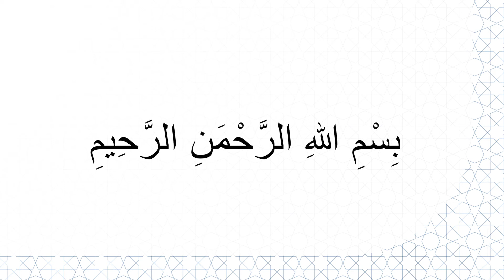HutbeDGS: Unseren Verantwortungen gegenüber Allah bewusst sein: Frömmigkeit (Taqwa) [KW16-20]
Das Thema dieser Woche: Unseren Verantwortungen gegenüber Allah bewusst sein: Frömmigkeit (Taqwa)

Meine verehrten Geschwister!

Der erhabene Allah schenkte jedem Menschen Verstand und Bewusstsein. Allah hat dem Mensch - unabhängig ob gläubig oder nicht – den freien Willen geschenkt.  Damit kann sich jeder Mensch entscheiden das Gute und Richtige auswählen und sich demnach verhalten. Diese Realität wird im edlen Koran wie folgt zum Ausdruck gebracht: “Und bei der Seele, und was sie bildete und ihr ihre Schlechtigkeit und Frömmigkeit ermöglichte! Wohl ergeht es dem, der sie reinigt, und zuschanden geht der, der sie verdirbt.”1

Der erhabene Allah erklärt: Der Koran ist ein Wegweiser der Rechtleitung2 für solche, die den Weg der Frömmigkeit (Taqwa) auswählen. Allah lässt niemanden bei seinen Bemühungen auf dem Weg des Guten und der Aufrichtigkeit allein. Ihre Mühe wird nicht verloren gehen. Schließlich heißt es im Koran: “[...] und wer Allah fürchtet, dem gibt Er einen guten Ausgang.”3

Nach diesem edlen Vers bedeutet Frömmigkeit folgendes: Vorrangig sich davor hüten, sich den Geboten und Verboten Allahs zu widersetzen. In einem edlen Vers wird folgendes gesagt: “Menschen! Dient eurem Herrn, Der euch und die Früheren erschaffen hat; damit ihr ihm gegenüber ehrfürchtig seid.”4

Eine andere Erfordernis der Frömmigkeit ist auch das Fernbleiben von Verboten. Schließlich gibt es aus Sicht der Verantwortung keinen Unterschied zwischen dem Verbotenen (haram) und den Geboten (Fard). Schließlich ist das Unterlassen von Verbotenen eine Pflicht. Andererseits ist das Unterlassen von Pflichten verboten.

Frömmigkeit ist nicht nur die Furcht vor Allah. Vielmehr ist Frömmigkeit die Sorge, Allahs Gunst und Wohlwollen zu verlieren. Ein solches Verständnis von Frömmigkeit führt dazu, dass Gottesdienste und Verantwortungen nicht als Last gesehen werden. Ein solches Verständnis von Frömmigkeit führt dazu, dass Verbote und Sünden ihren ganzen Reiz verlieren. Würde denn jemand, der Allah mehr als alles andere liebt, irgendetwas tun, womit er Allahs Wohlwollen verliert? Würde dieser sich etwas anderes wünschen außer Allahs Wohlwollen?

Meine werten Geschwister!

Welcher Mensch ist noch angesehener: Derjenige, der sich selbst, seiner Familie, seinen Freunden und seinem Umfeld gegenüber seine Verantwortungen erfüllt und sensibel verhält? Oder der egoistische und unsensible Mensch, der gegenüber nichts und niemandem irgendwelche Verantwortungsgefühle empfindet. Sicherlich ist sowohl bei den Menschen als auch beim erhabenen Allah derjenige Mensch noch angesehener und willkommener, der sich entsprechend seines Verantwortungs-bewusstseins gegenüber seinem Umfeld verhält. Aus diesem Grund lädt der erhabene Allah den Menschen mit dem folgenden edlen Vers ein, auf der Welt ein nicht endendes Kapital für das Jenseits anzusammeln: “Und versorgt euch mit Wegzehrung; wahrlich die beste Wegzehrung ist die Frömmigkeit. Und fürchtet mich, o ihr Verständigen.”5

Meine werten Geschwister!

Frömmigkeit ist gleichzeitig eine wertvolle Sensibilität. Sie entwickelt ein tiefes Bewusstsein der Selbstkontrolle bei den Menschen. Schließlich wird sich ein Mensch nicht davor fürchten, Straftaten zu begehen, wenn dieser sich sicher wäre, dass seine Straftat verborgen bliebe. Jedoch kann kein Mensch, der sich bewusst macht, dass Allah nichts verborgen bleibt, Straftaten begehen, Böses anrichten und das Recht anderer verletzen. Der Gesandte Allahs (s) erklärt schließlich in einem Hadis den Begriff “Ihsan”. Ihsan ist eine wichtige Dimension von Frömmigkeit. Der Prophet sagte: “Ihsan ist die Durchführung von Gottesdiensten gegenüber Allah mit einem Bewusstsein, dass Allah dich zweifellos sieht und beobachtet, auch wenn du Allah nicht siehst.”6 Mit seiner Hand auf sein Herz zeigend, sagte unser geliebter Prophet in einem anderen Hadis: “Frömmigkeit ist hier, Frömmigkeit ist hier, Frömmigkeit ist hier.“7

Ich beende meine Predigt mit einem Bittgebet vom Propheten Luqman (s). Diese sind voll mit lebensfrohen Ermahnungen an seinen Sohn:  “O mein Sohn! Diese Welt ist wie ein bodenloses Meer. Um in diesem Meer nicht zu ertrinken, darf man sich nicht von den Gaben der Welt täuschen lassen. Der Diener errettet sich lediglich mit seiner Frömmigkeit und seinem Glauben. Der Diener vertraut auf Gott (tawakkul) nachdem er alles in seiner Macht Stehende macht und entkommt somit dem Ertrinken im Meer.”

Die DITIB-Predigtkommission

1  Koran, asch-Schams, 91/7-8.
2 Koran, al-Baqara, 2/2-5.
3 Koran, at-Talaq, 65/2,4,5.
4 Koran, al-Baqara, 2/21.
5 Koran, al-Baqara, 2/197.
6 Buhârî, Îmân 37.
7 Ahmad b. Hanbel, III, 134.

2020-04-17